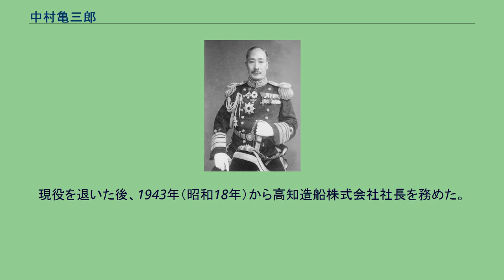中村亀三郎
中村 亀三郎（なかむら かめざぶろう、1884年1月28日 - 1944年11月2日）は、日本の海軍軍人。
高知県西唐人町（現在の高知市）に京観世高安流8代、中村能成の二男として生れる。
1905年11月海軍兵学校（33期）を卒業し、1906年に海軍少尉任官。
海軍大学校航海術専修学生を優等で卒業し、砲艦「宇治」航海長、海防艦「武蔵」航海長、海防艦「秋津洲」航海長、巡洋艦「利根」航海長、海軍兵学校教官などを経て、1917年、海軍大学校（甲種第15期）を卒業。
以後、戦艦「香取」航海長、横須賀鎮守府参謀、軍令部参謀、第3艦隊参謀、練習艦隊参謀、海軍大学校教官、軽巡洋艦「那珂」艦長、「利根」艦長、軍令部第1班第2課長、ロンドン軍縮会議随員、重巡洋艦「加古」艦長、戦艦「長門」艦長、第2艦隊参謀長などを歴任し、1931年海軍少将に進級。
以後、海軍省教育局長、練習艦隊司令官、軍令部第1部長を務め、1935年に海軍中将となった。
その後、海軍大学校校長、舞鶴要港部司令官、佐世保鎮守府司令長官を歴任し、1940年に予備役に編入された。
現役を退いた後、1943年（昭和18年）から高知造船株式会社社長を務めた。